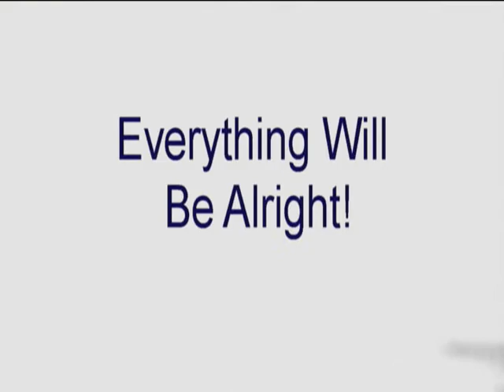The Middle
Music Video for TGJ4M1 by Chris Joksas & Ivana Burcul